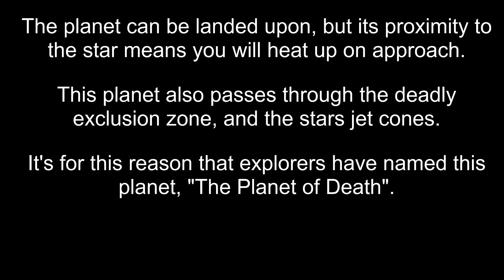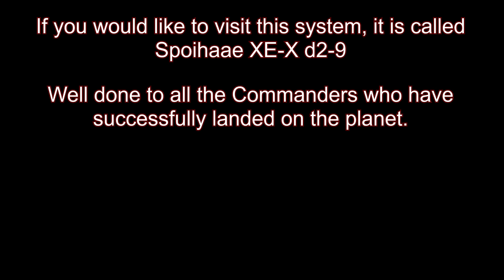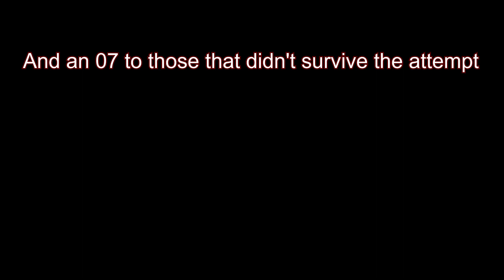The Planet of Death (Elite Dangerous on Xbox)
Location: Spoihaae XE-X d2-9

The Planet of Death is a famous location in the galaxy of Elite Dangerous. A small, metal rich world orbits a white dwarf star in a highly unusual way.  Its elliptical orbit results in the planet passing through the stars jet cones, and its exclusion zone.  Brave Commanders can attempt to land on the planet and ride the planets 1 hour orbit around the star.

To survive the attempt, Commanders must time their approach so not to hit the stars large exclusion zone.  They must also avoid the stars jet cones, and manage their heat levels.  Once on the surface, the hazardous environment can wreck a ship in minutes.

Tips for anyone attempting to this:

Don't skimp on engineering.

Heat sinks, with spares or materials to make more.

Do not rush your landing.